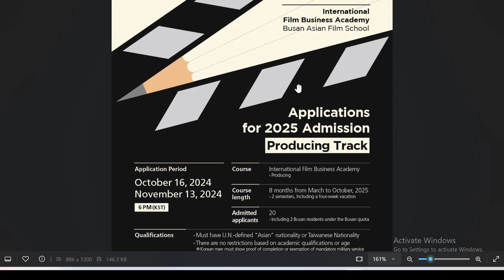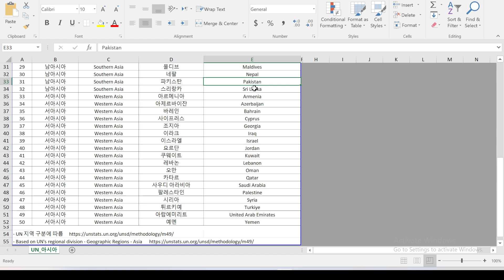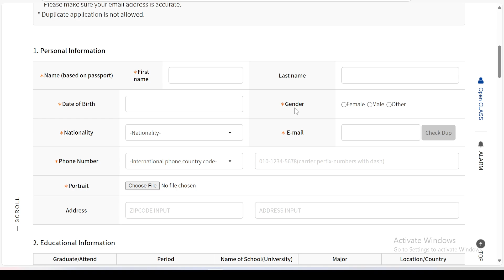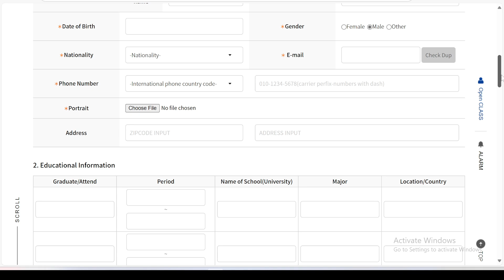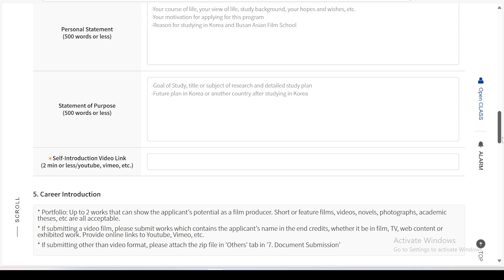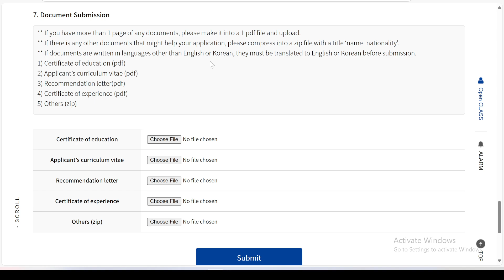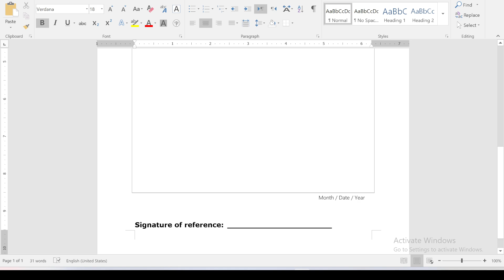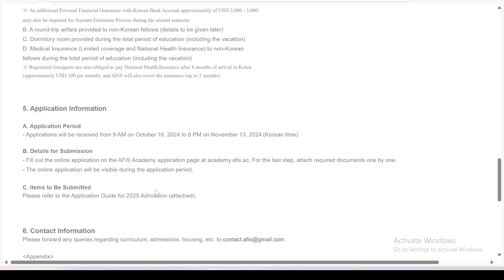South Korea International Film Business Academy 2025 (Fully funded) Complete Application Process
Busan Asian Film School (AFiS) is recruiting fellows for the 2025 International Film Business Academy (IFBA).
The International Film Business Academy, a specialized educational program focusing on film producing, has been a regular annual course at Busan Asian Film School since it welcomed its very first fellows in 2017.
 Taiwanese nationals will be selected by AFiS in collaboration with TAICCA For Philippines nationals, a recommendation letter from the FDCP is recommended
B. There are no restrictions based on academic qualifications or age. Korean men must show proof of completion or exemption of mandatory military service.
C. Must be competent in English (all coursework will be conducted in English)